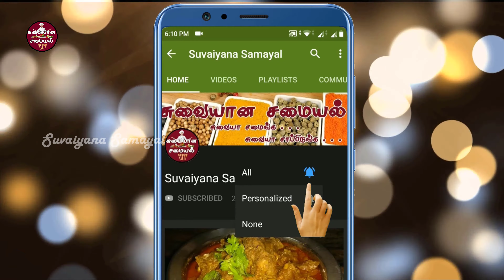beef biryani | beef biryani in tamil | beef biryani recipe | Suvaiyana Samayal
Hello friends welcome to Suvaiyana Samayal.This video shows a brief explanation about how to make suvaiyana beef briyani in tamil.Beef briyani is a tasty recipe.The speciality of this beef biryani is we donot use cooker for this yummy beef biryani.Today we make this yummy beef biryani in biryani vessel with simple homemade masala ingridents. Today we can add fresh homemade grinded masala to make this beef briyani .So let us see the ingridents to make this "suvaiyana beef briyani".
Ingridents
Beef-700g
Rice-4 cups
Onion-4
Oil
Ghee-7 Tsp
Cloves-4
Cinnamon
Cardamom-3
Mace-1
Star Anise-1
Fennel Seeds-1/2 Tsp
Ginger Garlic Paste-2TBP
Tomato-3
Green chilly-3
Coriander Powder-1TBP
Garam Masala-1/2 Tsp
Chilly Powder-1TBP
Kashmiri Chilly Powder-1 TBP
Turmeric Powder-1/4tsp
Water-8 Cups
Salt-1 TBP
Coriander Leaves-handful
Mint Leaves-handful
Curd-1/2 Cup

Method :
                    Take a biryani vessel and heat it , add some oil and ghee, then add the spices cloves, cinnamon,staranise, mace, fennel seeds and cardamom in to the vessel.Take onion and put in to the vessel, add required salt, Keep stirring ,add green chilly keep stirring , add ginger garlic paste and keep string until the raw smells gone, add some coriander and mint leaves add tomatoes keep stirring, add curd then add the masalas add chilly , coriander powder garam masala and turmeric powder, keep stirring until the raw smells gone.now add beef then keep stirring until the oils comes out from the beef. then add water and cook the beef.After cooking the beef add the soaked rice,add some coriander and mint leaves together with this add some ghee then cooked the rice.After the rice cooked 80% now the water and rice will be come as in the same quantity, next cover the vessel and put dum for 15 minutes.After 15 minutes our suvaiyana beef briyani is ready to serve , give a little mix and serve enjoy the yummy beef biryani.suvaiyana Beef Briyana is ready.
         I hope this video helps you to make suvaiyana beef briyani. Please do share our videos with your friends and family and share your feed back in the comment section.If you like this video press the  subscribe button and click the bell icon to get latest notifications.Thank you.

 "சுவையா சமைங்க சுவையா சாப்பிடுங்க"